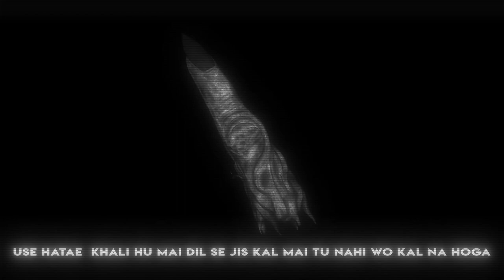Jujutsu Kaisen Opening 1 KAIKAIKITAN Hindi Cover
Credits~

Lyrics :- Ankita
Singing :- Ankita
Mixing & Mastering :- Ankita
Video Editing :- Eren🐰
Thumbnail :- Pranav